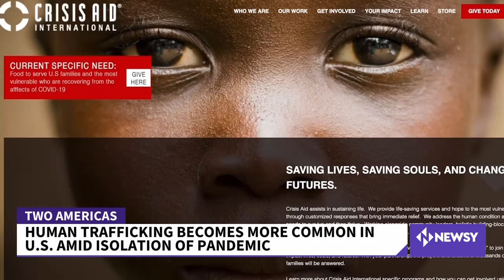Addressing The Spike In Human Trafficking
Calls to the national trafficking hotline increased by 45 percent in 2020. Some experts say that shelter-in-place orders during the pandemic opened the door for online predators.